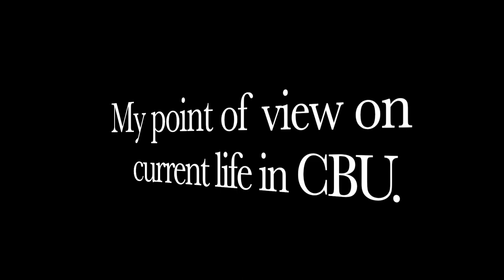My point of view on current life in CBU | International student in Canada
I have explained my take on current housing, jobs market and its impact on life of international student in Cape Breton. I tried to highlight its impact on student’s mental health.

How this stressed can be managed and replaced by some beneficial daily life activities which can be productive for long term career growth.

As I am a current student of Cape Breton University, I am giving all the details with best of my knowledge and my own experience and judgement.

 I make videos to share my experiences as an international student in Canada.

Cheers,
Aastha